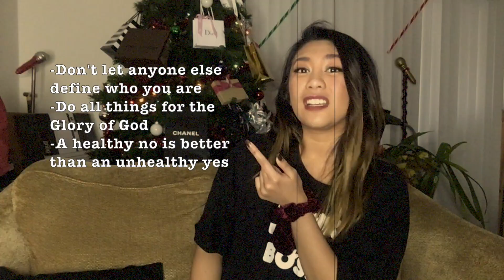Farewell 2018, Hello 2019 | Q&A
2018 was a very rollercoaster of a year so I apologize for not uploading. I still do plan on uploading some of the vlogs I have from last year but given everything I was doing, I did not have the time.

I hope you guys enjoy this video. I had a lot of fun making it and I can't wait to continue to add to my visual diary.

God Bless and see you in my next video!